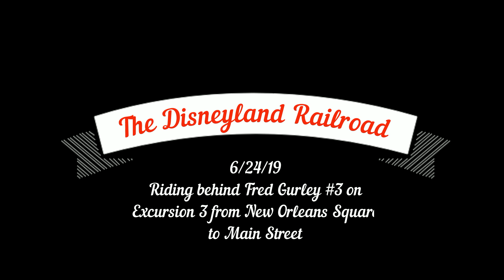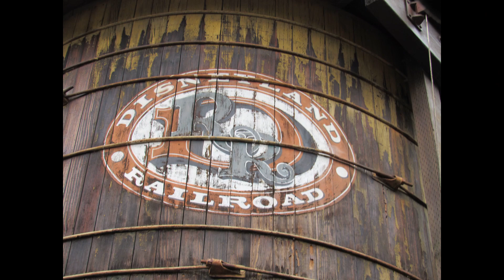6/24/19 The Disneyland Railroad: Riding Excursion 3 from New Orleans Square to Main Street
After several busy and relaxing weeks, it was time to return to the Disneyland Resort and see some Disneyland Railroad action on the day Star Wars land opens up for non reservation groups. After leaving the new land in the morning, we walked over to New Orleans Square station to board the next train which once again was Fred Gurley #3 with Excursion 3 from here to Main Street station as another reposition move. We also spot the other two trains at each station.

Active Trains:
1. C.K. Holliday #1 with Holiday 5 Blue and Lilly Belle #106.
2. Ward Kimball #5 with Holiday 4 Green.
3. Fred Gurley #3 with Excursion 3.

Inactive:
E.P. Ripley #2 and Ernest S. Marsh #4 with Holiday 2 Red.

JonRailVideos2019